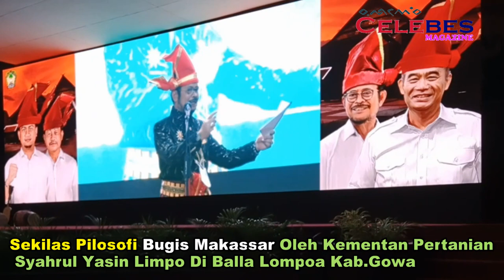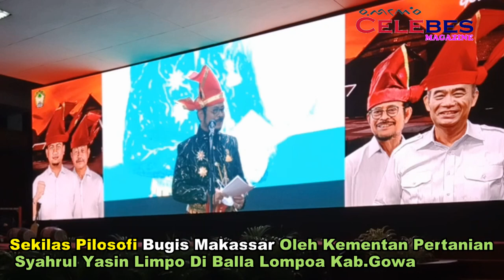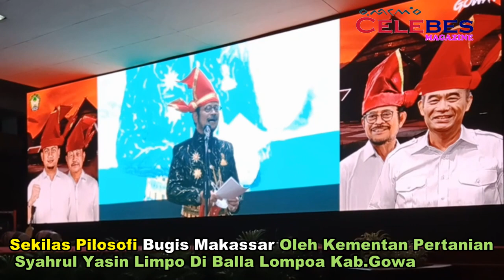Pilosofi Bugis Makassar Oleh Syahrul Yasin Limpo